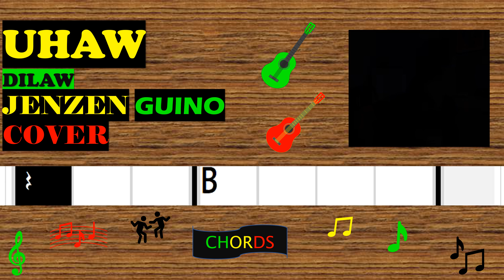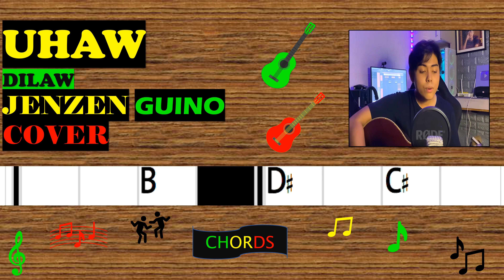UHAW | DILAW | JENZEN GUINO COVER | CHORDS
​Artist: Dilaw
Released: 2023
Album: Sansinukob

LYRICS

Source: Musixmatch

I hope you enjoyed playing along UHAW | DILAW | JENZEN GUINO COVER | CHORDS uhaw dilaw jenzenguino jenzenguinocover chordstutorial song songchords music musicchannel chords chordstutorial @jenzenguinoofficial @jammingsession420